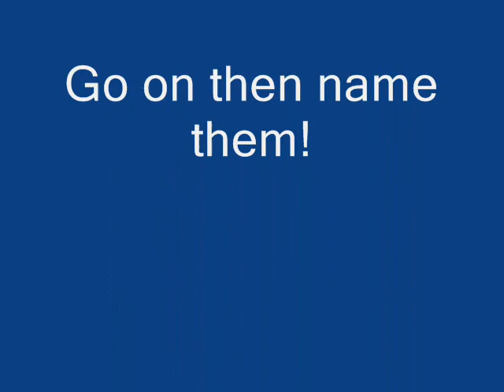Chickens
There here!
So name them.